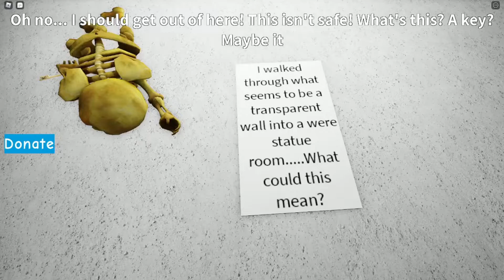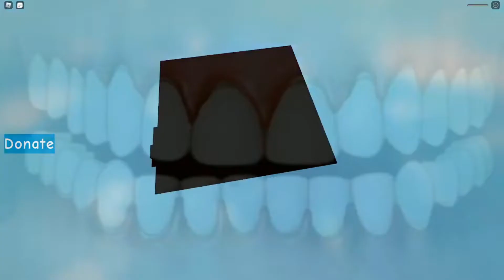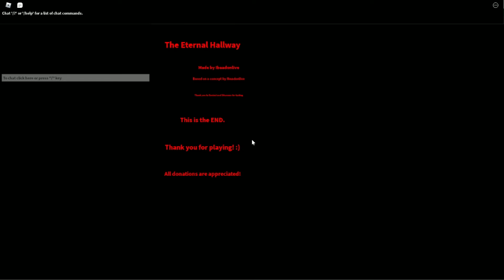Roblox The Eternal Hallway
*I’m deaf, I can’t add the music, sorry*

This is a short horror game.
Henry is your name. You woke up trapped backroom and explore this mysterious place. It is a very dark secret. Escape!

Creator:
ibaadonlive